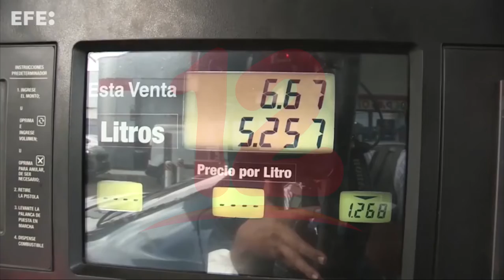Panamá: acuerdan reducir precios de los alimentos ante protestas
Internacionales Acuerdan reducir precios de los alimentos ante protestas en Panamá